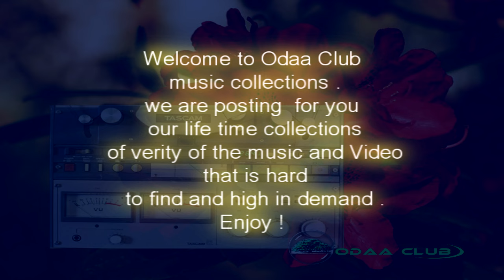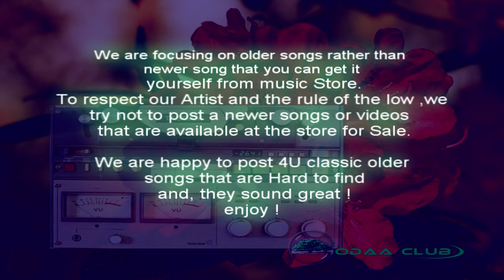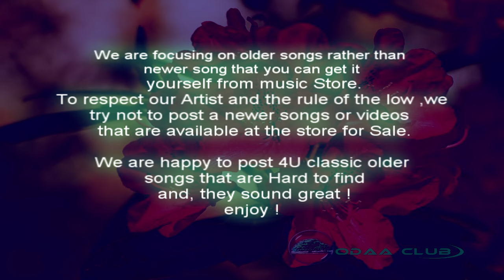Oromo Music Ali Shabbo . Sodaa namaa Lakkisi.. Audio Music Only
Oromo Music - Ali Shabbo's Best Song . Audio Music Only